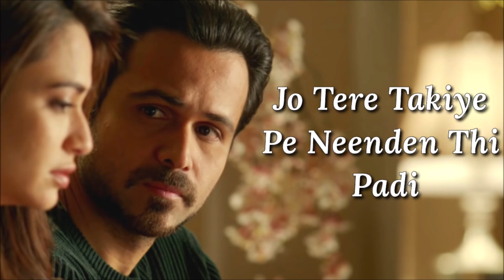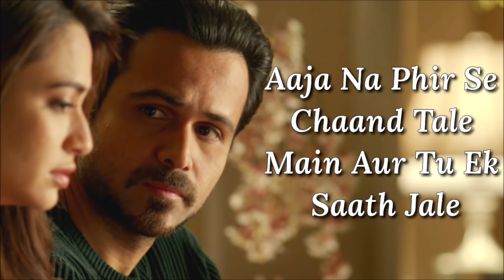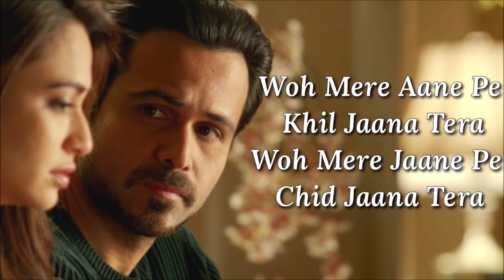Yaad Hai Na Lyrics | Raaz Reboot | Arijit Singh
Yaad Hai Na Lyrics from Raaz Reboot: The song is sung by Arijit Singh. It is composed by Jeet Gannguli with lyrics written by Kausar Munir.

"YAAD HAI NA" SONG INFO
Singer: Arijit Singh
Album: Raaz Reboot
Lyricist: Kausar Munir
Language: Hindi

YAAD HAI NA LYRICS

Woh mere aane pe khil jaana tera
Woh mere jaane pe chid jaana tera
Woh mere chhune pe chhil jaana tera
Yaad hai na…

Woh paas aane pe pighal jaana tera
Boond boond mujhpe baras jaana tera
Til til mujhko woh tarsana tera
Yaad hai na, yaad hai na, yaad hai na…

Honthon se palkon ko kholna
Palkon pe dardon ko tolna
Dardon ko chaadar mein chhodna

Jo tere takiye pe neendein thi padi
Jo teri neendon mein raatein thi dhali
Jo teri raaton mein saansein thi chali

Aaja na phir se chaand tale
Main aur tu ek saath jale
Main aur tu ek saath bujhe

Yaad hai na..

Til til mujhko tarsana tera